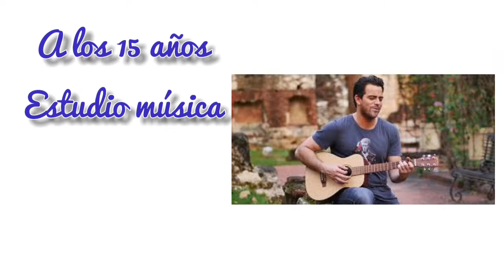Biografía de Mane de la Parra || Un príncipe Modesto || CEVA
¡BIENVENIDOS AL CANAL MUNFAR CEVA!

En este canal, encontrarás una increíble variedad de contenido sobre farándula, curiosidades, música, deportes y mucho más.
Cada video es creado, editado y producido de manera exclusiva por Munfar CEVA. Prepárate para sumergirte en un mundo lleno de entretenimiento y descubrimientos.

➤ biografía del actor y compositor mexicano Mane de la Parra nació el 23 de diciembre de 1982, actualmente es considerado uno de los mejores actores de la televisión nacional e internacional.